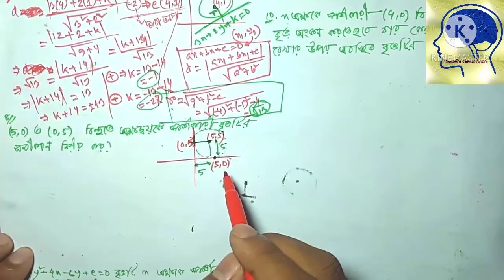বৃত্ত admission lecture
Hello, viewers!!  here is my another video to help you guys to learn how to make answer in question paper

I hope this is a valuable lesson for viewers

In this video improve student study.  This YouTube channel is promising. This YouTube channel has splendid features & incredible. So you will enroll in the YouTube channel.

Subject : math series
Lectured by jewel
EEE (BSMRSTU)